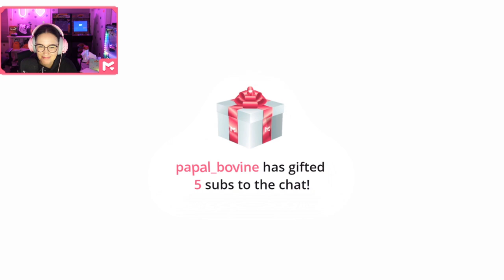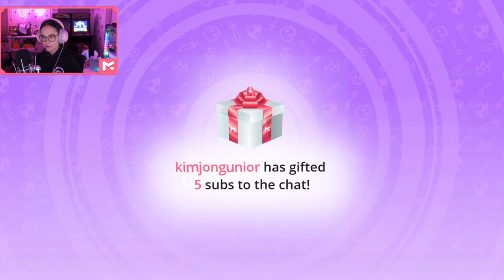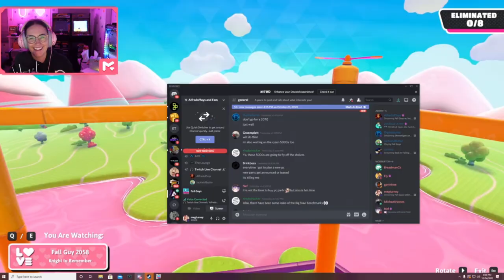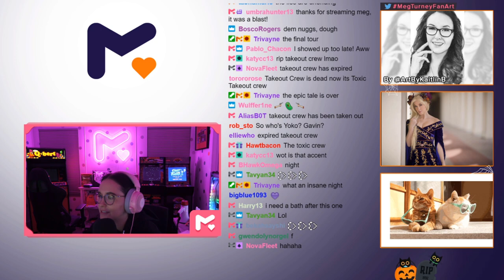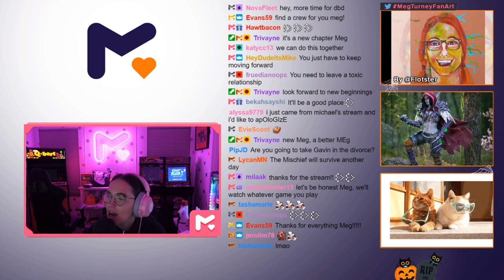Did You Know The Walls Lower? Fall Guys with Gavin, Michael, Alfredo, and Jackie - Meg Turney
Full Stream from October 24th, 2020. Catch streams live at Twitch.tv/megturney